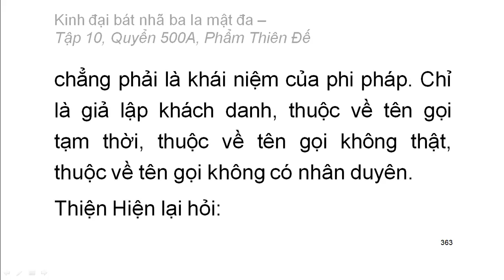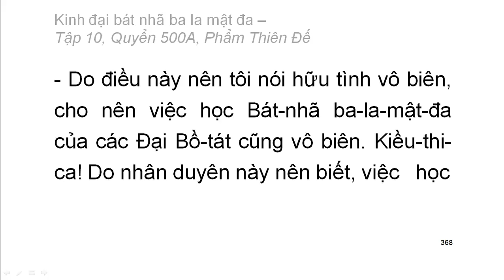Quyển .../600: Kinh đại bát nhã ba la mật đa (tiếp)